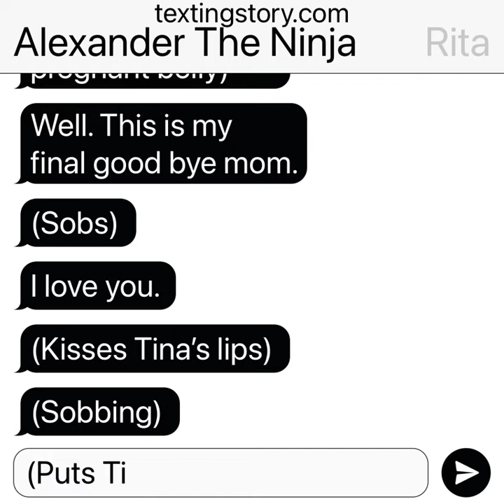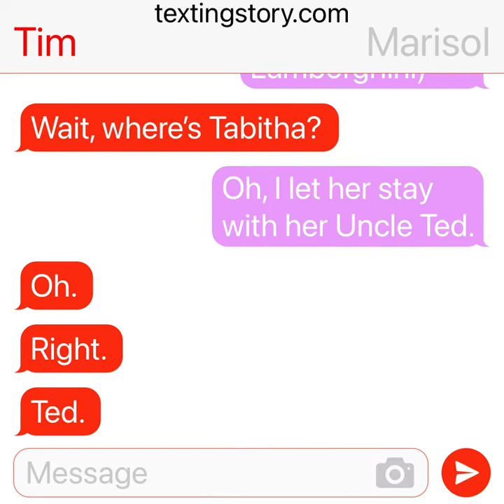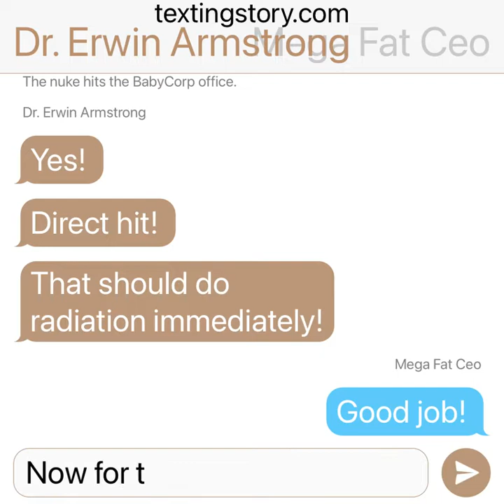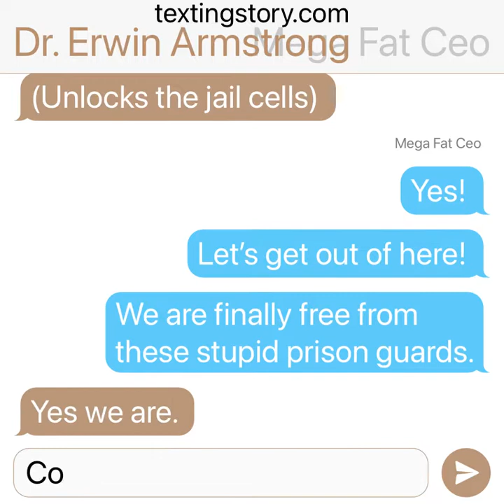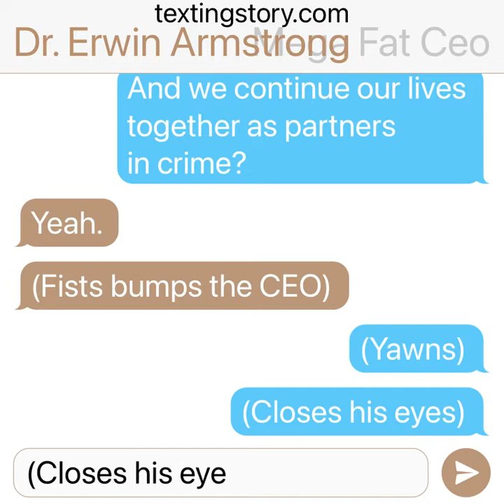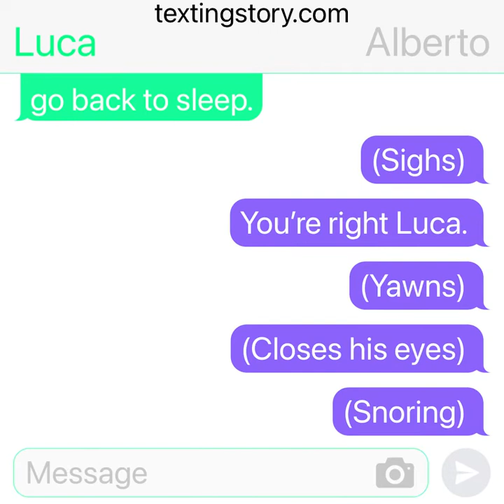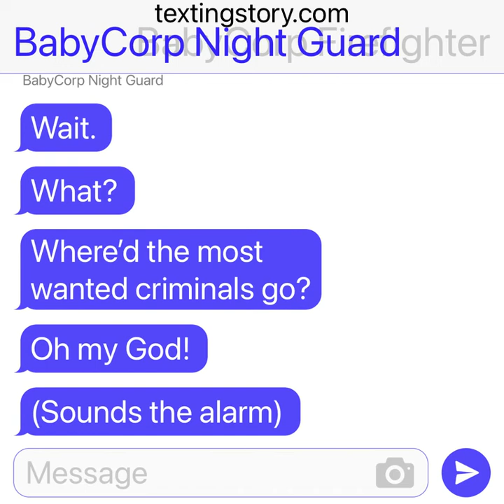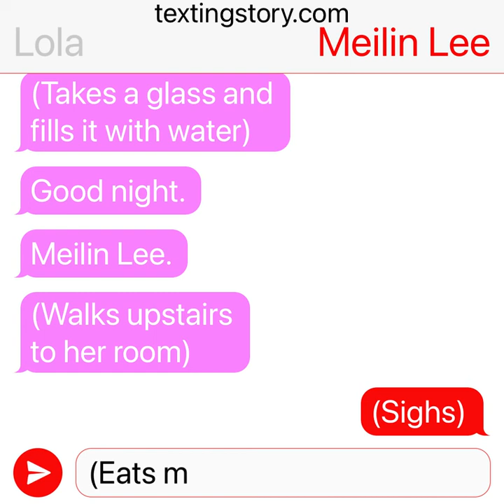The Loud House Movie 2 Chapter 43 Dr. Erwin Armstrong’s nuclear attack/Luca saves BabyCorp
I am so sorry for the very dangerous life threatening situation in this.
Dr. Erwin Armstrong is a very bad person in the film who wants to kill people with his inventions. But no one got hurt.